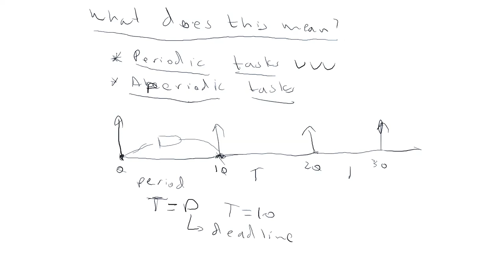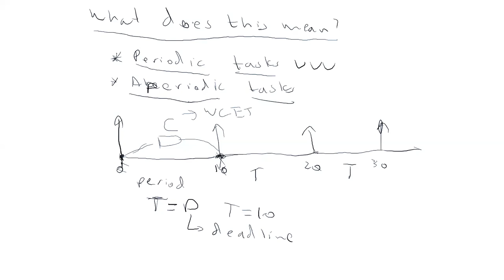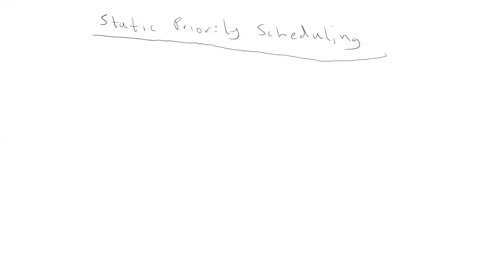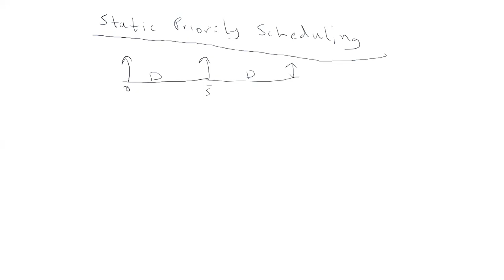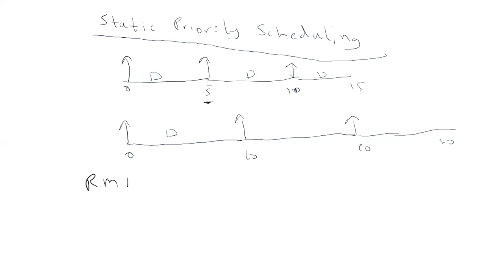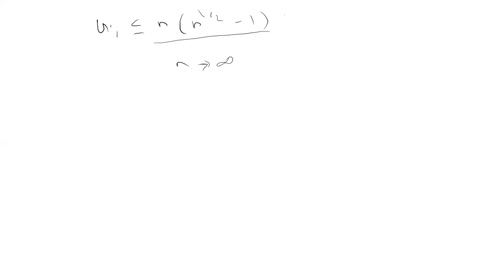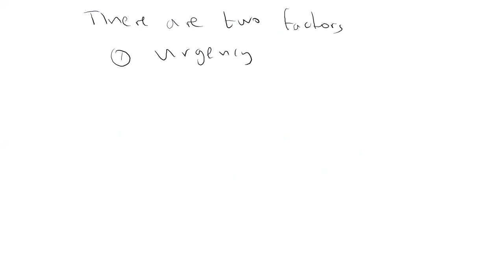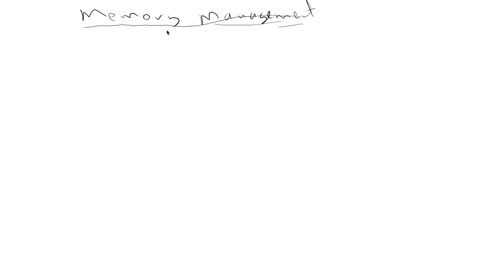August 9, 2020 OS Lecture Part One